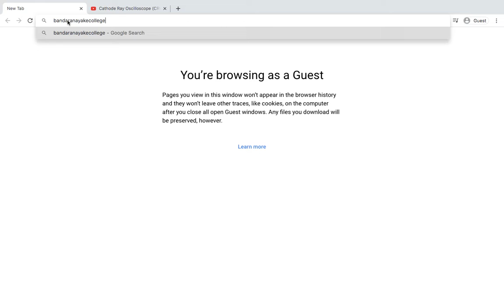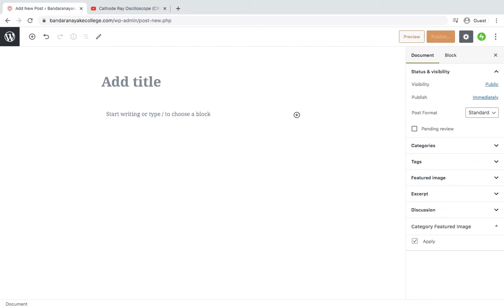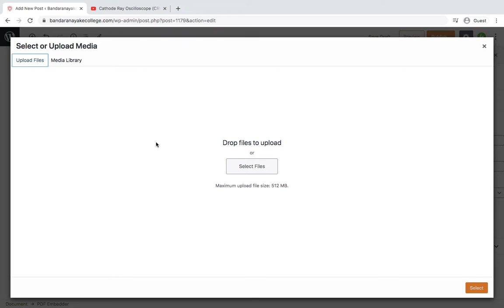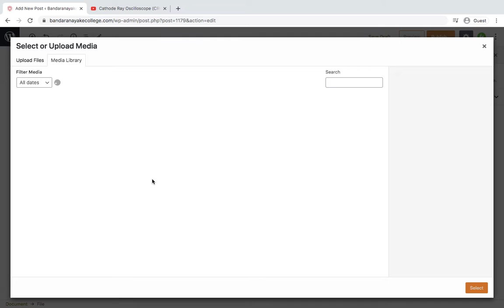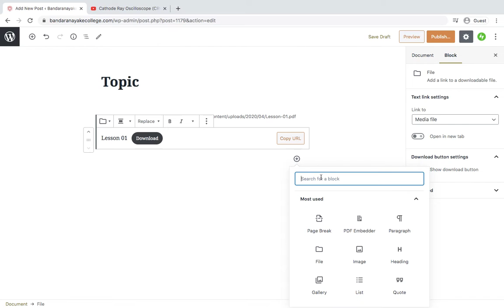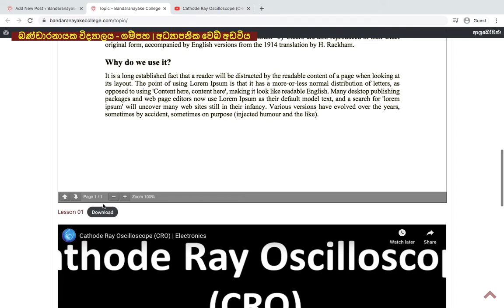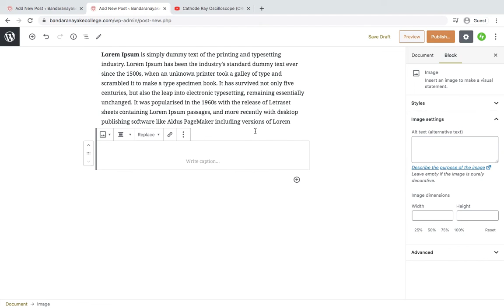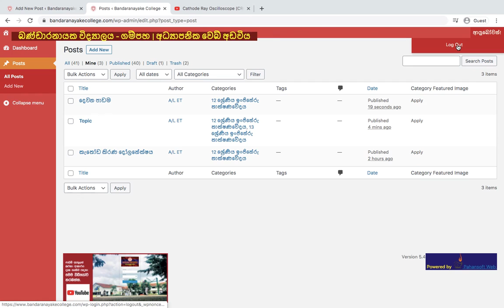BC eWeb වෙත පාඩමක් ඇතුලත් කරන අයුරැ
ගම්පහ බණ්ඩාරනායක විද්‍යාලයේ අධ්‍යාපනික වෙබ් අඩවිය වෙත පාඩම් ඇතුලත් කරන ආකාරය මෙම වීඩියෝවෙන් ඉදිරිපත් කෙරේ.